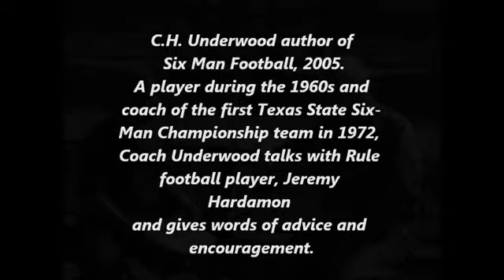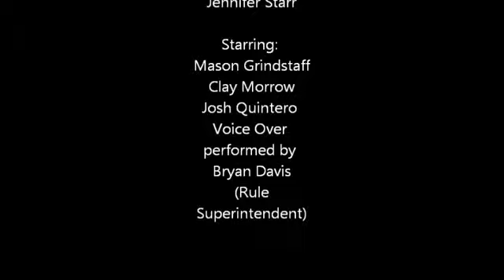Rule-2011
The Rule Bobcats entry into the 2011 Six-Man Heaven Film Contest which captured third place.